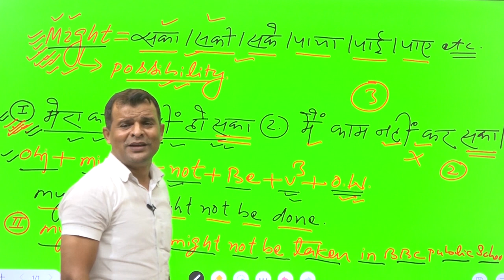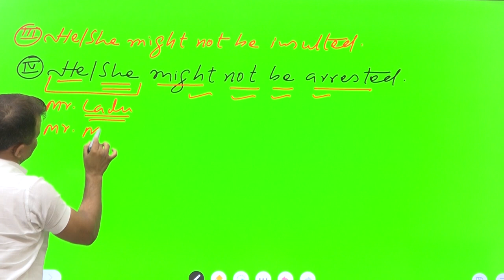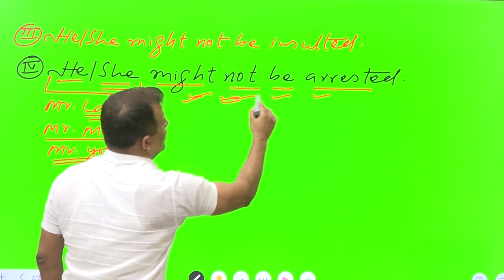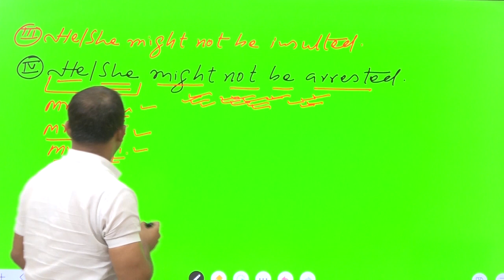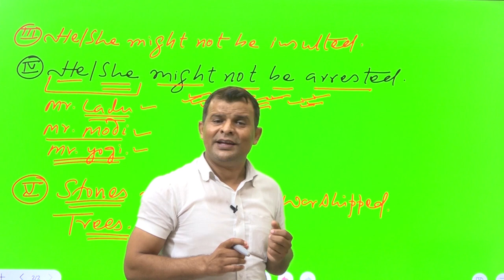MIGHT SE SPOKEN SIKHE#englishspoken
Uploading video...
Video link
and might interoducation family intero#can#could#may#might#distance in english# how to talk on may and might#best intero#how to interoduce your self#spoken english for all age group#MIGHT SE SPOKEN SIKHE#englishspoken